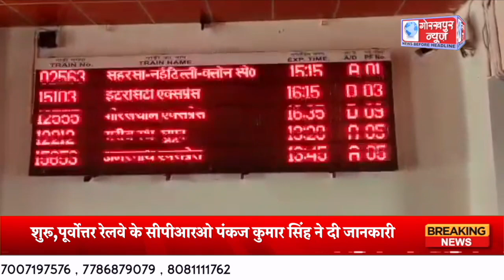गोरखपुर रेलवे स्टेशन पर यात्रियों के लिए है सभी तरह की सुविधा,जल्द ही स्टेशन का बनने वाला है नया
गोरखपुर रेलवे स्टेशन पर यात्रियों के लिए है सभी तरह की सुविधा,जल्द ही स्टेशन का बनने वाला है नया भवन,टेंडर की प्रकिया हो चूका है शुरू,पूर्वोत्तर रेलवे के सीपीआरओ पंकज कुमार सिंह ने दी जानकारी